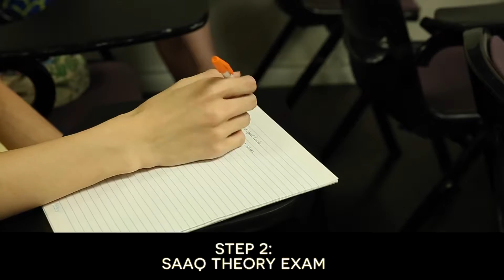Motorcycle Course Process EN